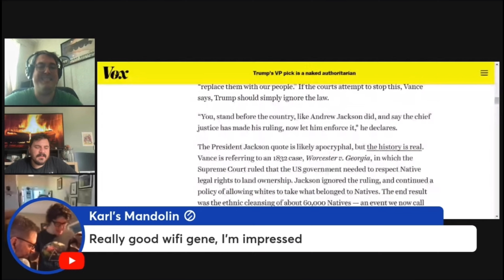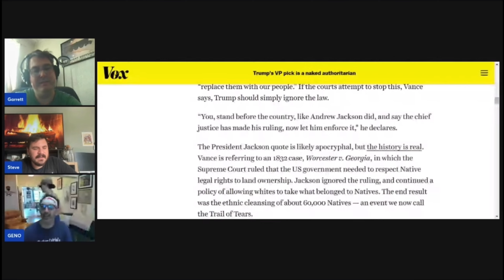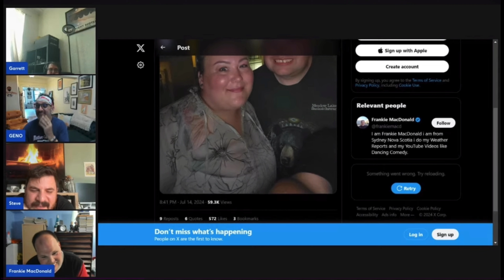In Hot Water: The Week That Was-Technical Difficulties/Frankie In PA?/New Home Studio/Jessica Gould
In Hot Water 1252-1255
(7/15/24-7/18/24)